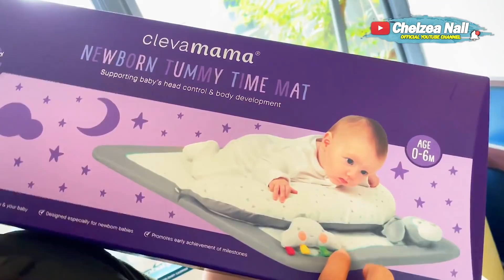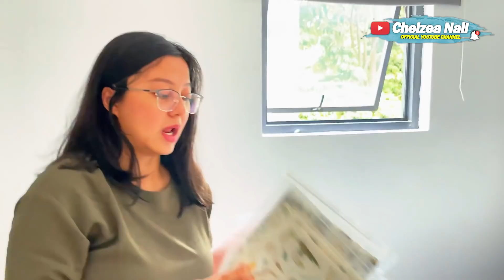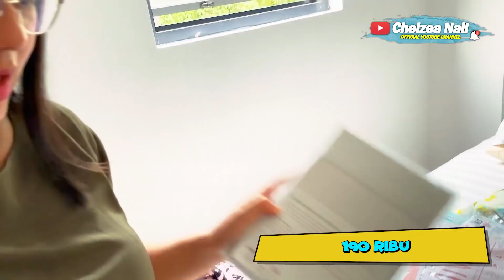ROOM TOUR RUMAH UNTUK BAYI CHELZEA NAIL !!! BANYAK BARANG DISKON 😂